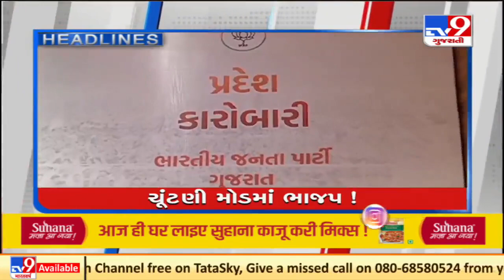Top news stories of this hour : 17/11/2021 | TV9News